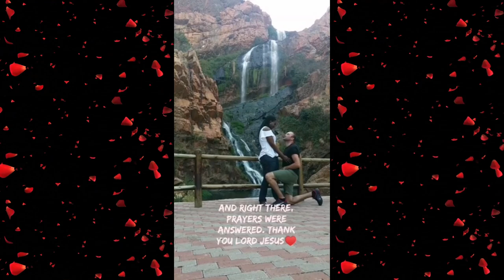WHEN GOD WRITES YOUR LOVE STORY/HOW WE MET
WHEN GOD WRITES YOUR LOVE STORY.In this video will about this beautiful Christian interacial couple who will share their love story on how they met and how God wrote their love story.Every love story is different so as today's love story.If you are someone who is out there searching for true love then after watching this love story,will learn some thing new.Their love journey will strengthen your faith,inspire and encourage you so much,due to the challenges they faced and how were able to overcome all.Whats more exciting guys the couple shared very powerful helpful online dating tips to everyone who is online and hopes to find the  right one.So please watch the video to the end,like,comment and subscribe if you haven't.

The couple has a you channel,you can go to their channel check them out and enjoy their content. They go by the name of Its our perfectly perfect family!